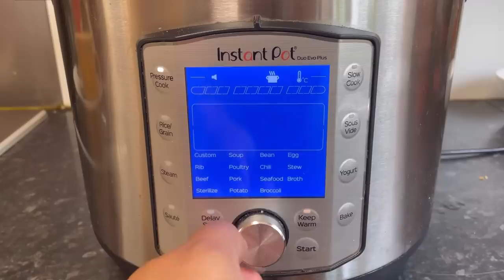Ajj bohut himmat kur key pehna ammi ka suit 🥲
I kept this suit in my suitcase more then a year . I don’t have courage to see this but today was very emotional for me . I remember my whole life with my mother .I remember all the times when she was happy , upset , the time I felt no one in the world can love and care for me when I was about seven year old . She was a amazing human being excellent mother , daughter and a very caring wife . I have learned so much from my mother . May Gos rest her soul in peace ameen love you ammi jee